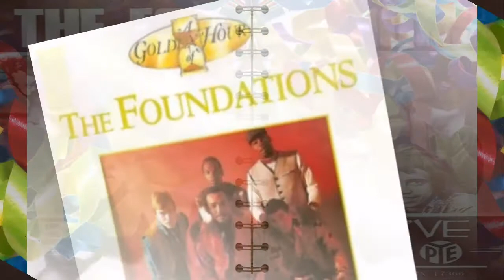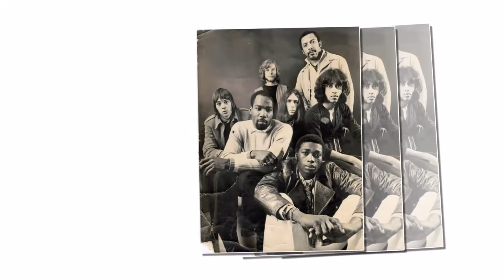The Foundations - Mr Personality Man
The Foundations were a British soul band, active from 1967 to 1970. The group, made up of West Indians, White British, and a Sri Lankan, are best known for there big hits "Baby Now That I've Found You" & "Build Me Up Buttercup"